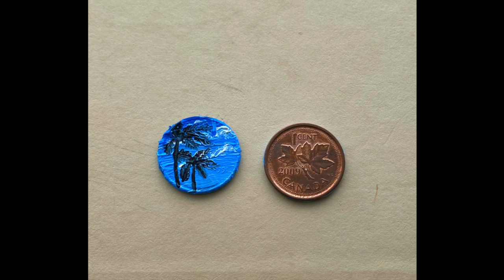Palm trees painting on a penny ❀ Time lapse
Oil painting makes it a bit harder to do finer details